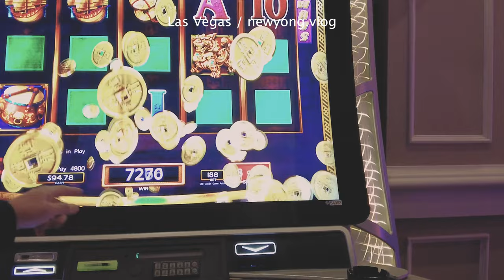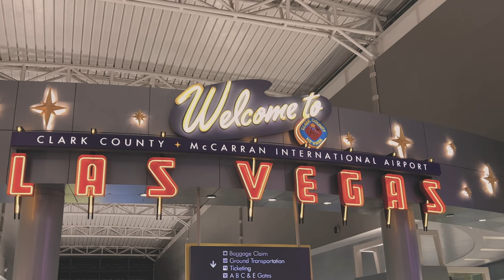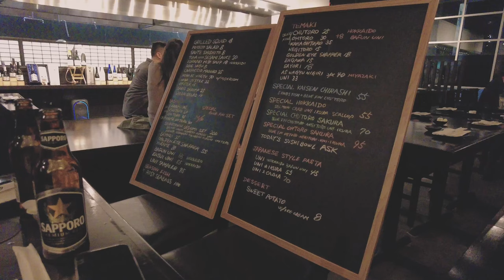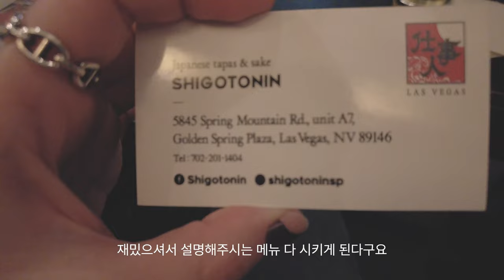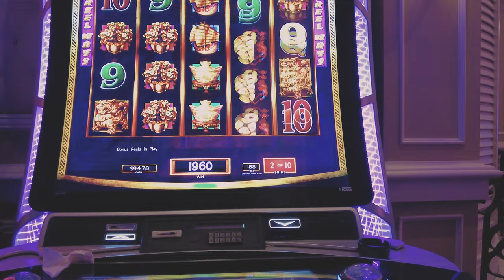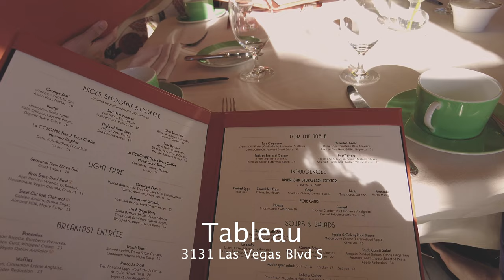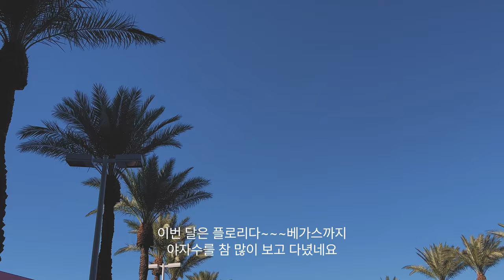🇺🇸뉴욕 직장인의 라스베가스 여행 브이로그 — 베가스만 4번째! 이번엔 환상적인 서부 골프 여행 • 라스베가스 호텔, 맛집, 공연, 가볼만한 곳 추천! 오쇼 (벨라지오 호텔)💙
제가... 3년 연속 베가스를 다녀오게 될 줄 꿈에도 몰랐어요
베가스만 다녀오면 또 다른 휴식 여행이 필요한것 같은 느낌이였거든요 (퀭~😵‍💫)
이번에는 여유롭고, 힐링도 많이 하고 ~ 좋았네요

더 많은 베가스 정보는 예전 영상들을 참고해 주세요 :)

0:00 인트로 (Preview)
0:38 라스베가스 여행 (Flight to Las Vegas)
1:30 라스베가스 골프 (Reflection Bay Golf Club)
3:31 라스베가스 일식 맛집 (Shigotonin)
4:53 라이브 뮤직 라운지 (Eastside Lounge)
5:17 카페 (Espresso at Encore)
5:55 골프장 (The Revere Golf Club)
7:39 스테이크 맛집 (Prime Steakhouse)
9:15 오쇼 ("O” by Cirque du Soleil)
10:34 브런치 맛집 (Brunch at Tableau)